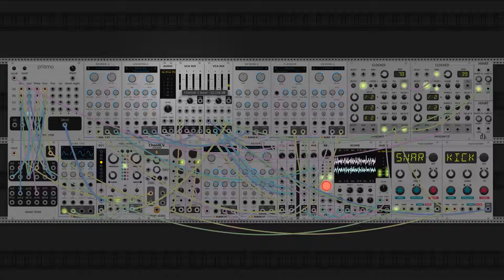dawn bree - dont wait for me (modular synth ambient)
this is me playing around on a very traditional lofi type drum pattern. usually i go for a much more sparse drum arrangement, but i think its fun to dip into new territory. its tough having to be so much more strict on timing down to the eight note. with looser drums i can get away with more microrhythm variation, which is just a fancy way of saying my guitar timing is not perfect, haha.

the chords here im really proud of and im probably going to reuse them later this week, its this really interesting C6, which shares all of the notes with an Am chord, and a Gmaj13, which shares Em notes, so you can read it as a IV-I in either G major or in E minor depending on backing context, the synth chord in the background flavors the progression in one way or the other back and forth throughout the song. anyways let me know what you think of this one. i hope you like it! :)